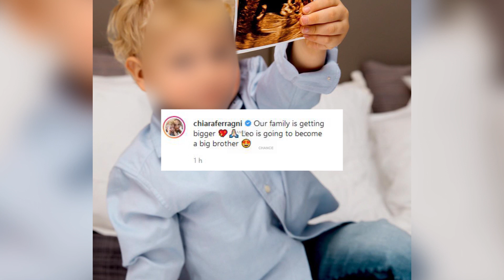Chiara Ferragni, ¡embarazada de su segundo hijo!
Chiara Ferragni acaba de anunciar, a través de su cuenta de Instagram y con una tierna fotografía en la que su hijo Leo sostiene una ecografía, que está embarazada de nuevo. La influencer italiana y su marido, el rapero Fedez darán la bienvenida en los próximos meses a su segundo hijo, del que todavía no han desvelado el sexo.